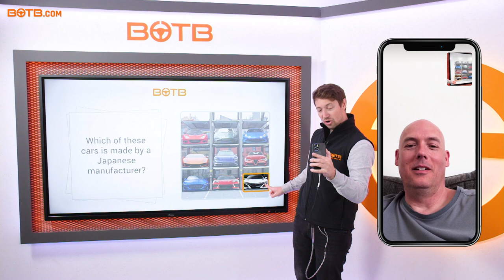BOTB Lifestyle Competition Winner Liam Meehan – BMW R1250 GS Adventure – Week 16 2021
Bike fan Liam Meehan from Manchester was at home, enjoying the spring sunshine, when he received a video call from Christian, who revealed that, as this week's lucky Lifestyle winner, he had bagged himself the amazing BMW R1250 GS Adventure worth almost £15,000!

Liam, who hasn't owned a bike for some time, now can't wait to get his hands on this off-road monster and is planning to take it down Snake Pass to explore the Derbyshire countryside and Peak District. Huge congrats, Liam!